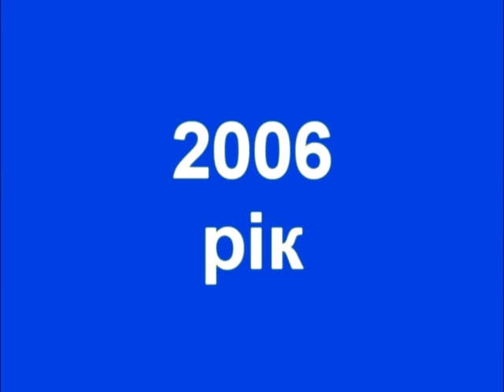Steve Vai, Olexandr Melnyk, Maks Malyshev.avi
Ukrajina, 2006